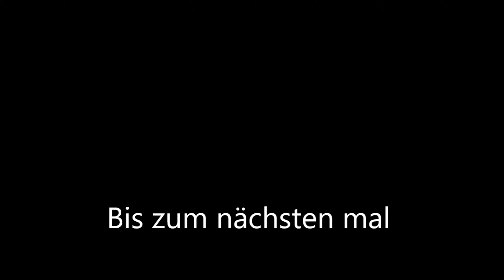Jurassic World the Game #25 | Großes Packopening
Endlich mal wieder ein längeres Video.